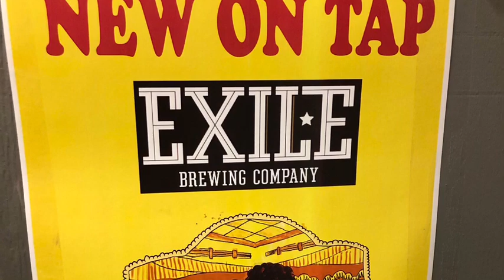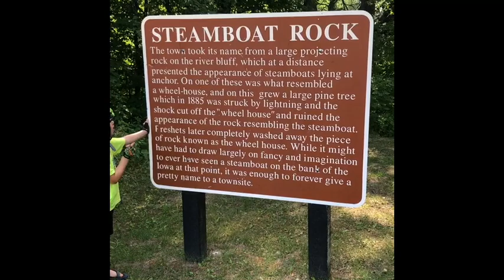Iowa's Ride 2021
The entire family rides the inaugural Iowa's Ride in Eldora IA.